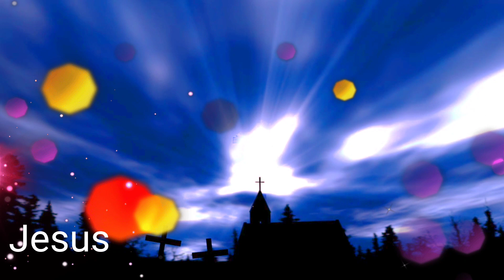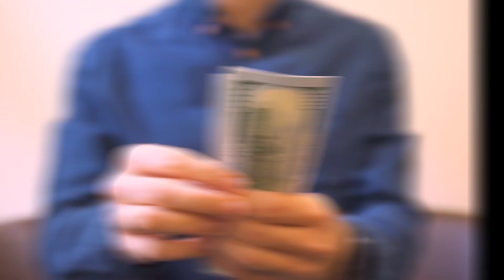यीशु नाम तेरा जीने का सहारा | yishu name tera jine ka sahara | hd_video_jesus_song_2022 | chandani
यीशु नाम तेरा जीने का सहारा | yishu name tera jine ka sahara | hd video jesus song | chandani

Note : इस चैनल के गानों को बिना
Permission Upload ना करें

✝Singer : Chandani
✝Song : यीशु नाम तेरा जीने का सहारा
✝Leyric : Ram das ji
✝Music Label : Vinod Kumar Masihi